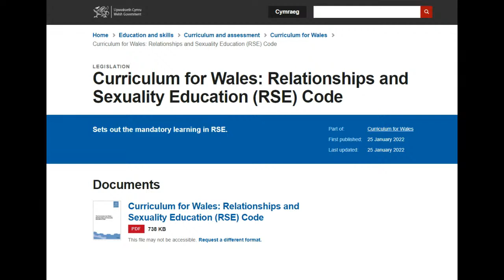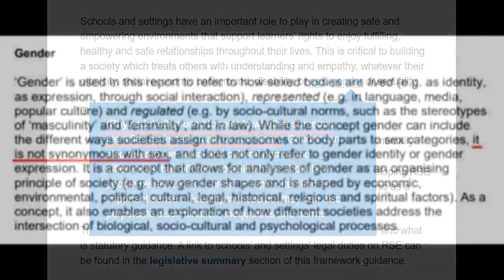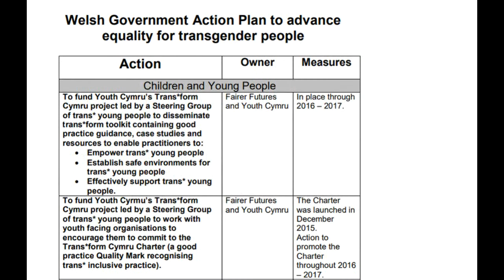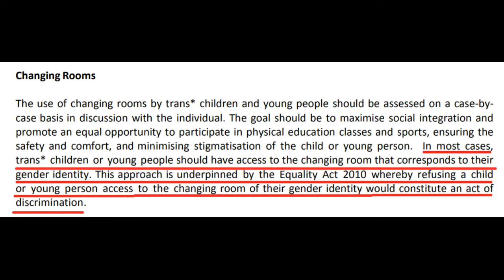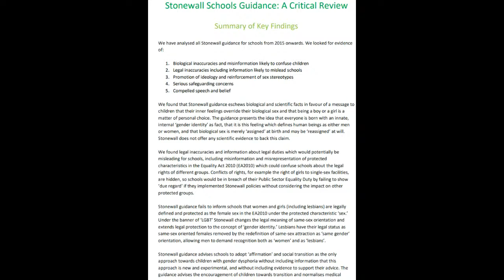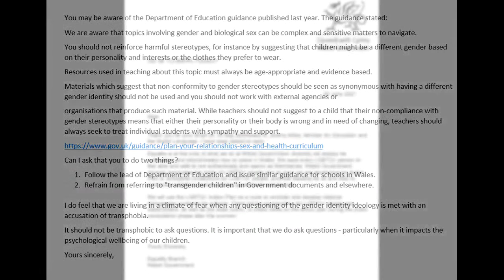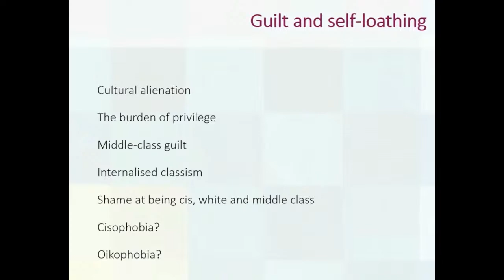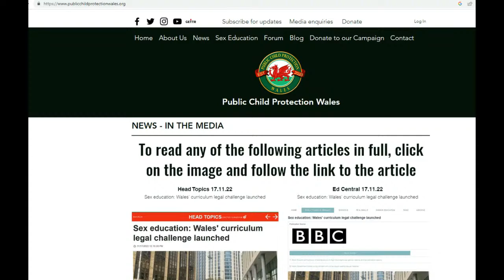Wales, Transgender Inclusion Toolkit and Queer Theory - 8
The Nigel Thorne series: Wales, Transgender Inclusion Toolkit and Queer Theory - 8

This can be shared from facebook:

 Public Child Protection Wales.

Education NOT Sexualisation. RSE UK.